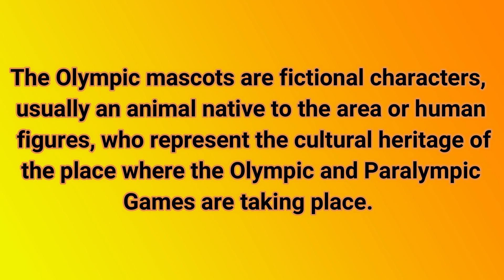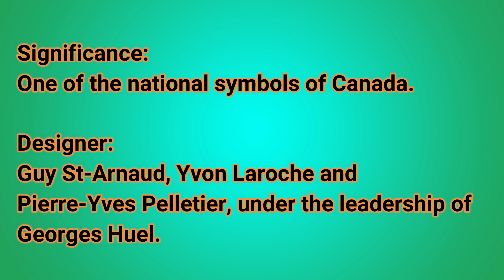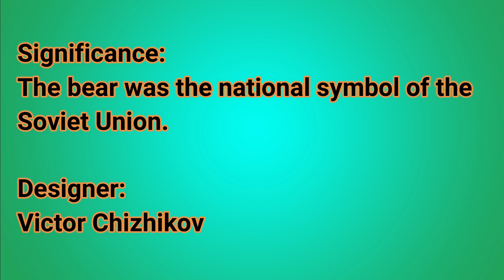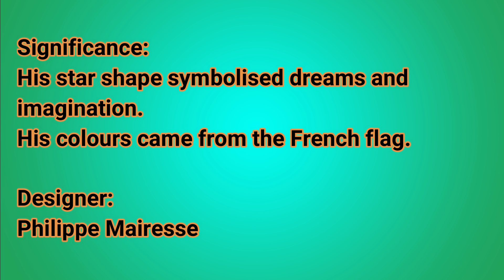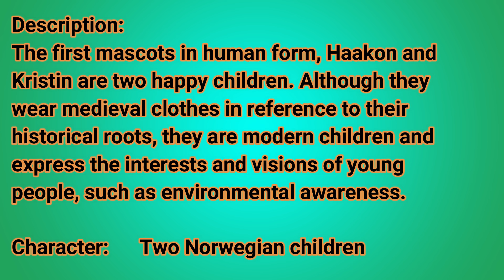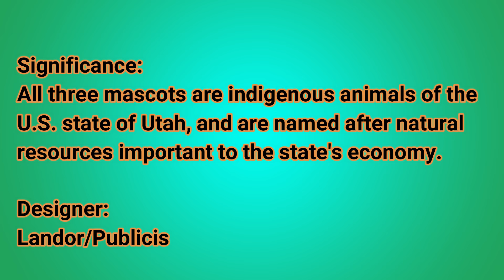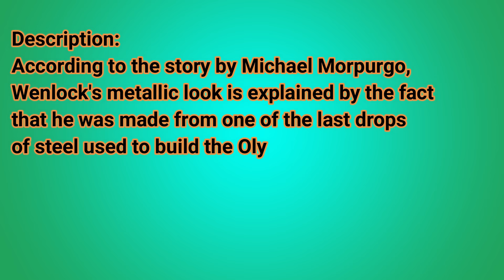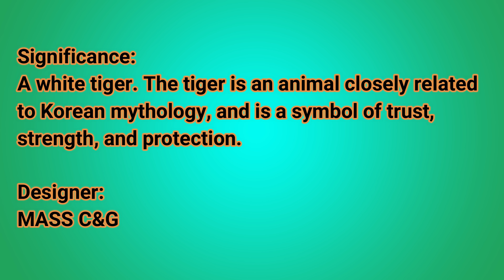Olympic Mascots |Tokyo 2020 | Tokyo Olympics| Evolution of Olympic Mascots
Hey Guys! Its me Lifetime Journey, I started this channel to motivate myself to explore my journey in this world it includes fun activities, road trips and travel , showbiz updates, Philippine current events and issues, exciting adventures, game challenges, various celebrations and festivals but most importantly this channel is dedicated to the World of Pageantry. I usually make compilation videos and descriptions of the different pageant local or international. I always believe that whatever channel we have as long as we have the heart to serve and inspire people then we can be the best channel in YouTube.

Camera : Samsung Galaxy S8/S10
Editor : Filmora

“THIS VIDEO IS FOR DOCUMENTARY PURPOSES ONLY IN MY JOURNEY FOR A LIFETIME"
I really appreciate your time. Your support, message and comment is greatly supported.